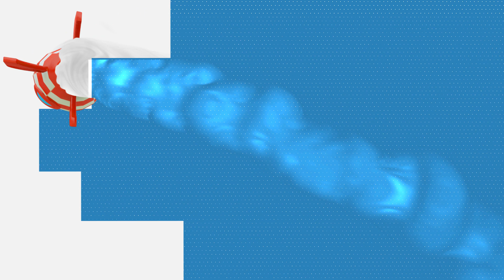Extreme aircraft landings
Hello there, aviation enthusiasts!

Except for those with aviophobia, we believe that everyone enjoys a smooth trip above the clouds on a science, engineering, and technology marvel. However, being on a jet that's about to land urgently may not be the nicest experience. "Mayday, mayday, mayday!" This is a phrase you've probably heard before, hopefully in a movie.

While they are considered the safest mode of long-distance travel, planes sometimes might have to make emergency landings in urgent cases such as a health crisis or inclement weather. Different types of aircraft, whether it's commercial or military, can make their landings on a road and even on water.

However, though the survival rate is 88%, some landings can go wrong, and airplane crashes can also become a possible scenario. In our video above, we explain how emergency landings are executed by skilled pilots, what causes them, and more. Make sure you watch to find out!